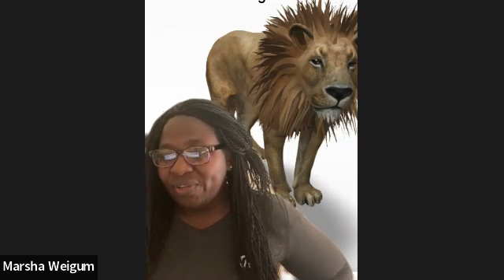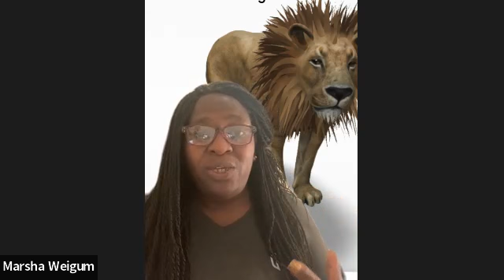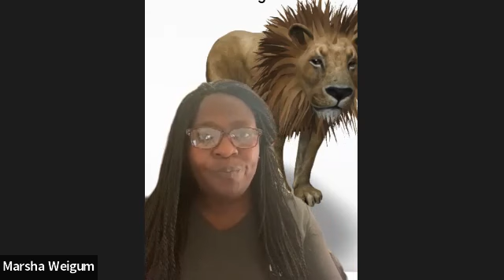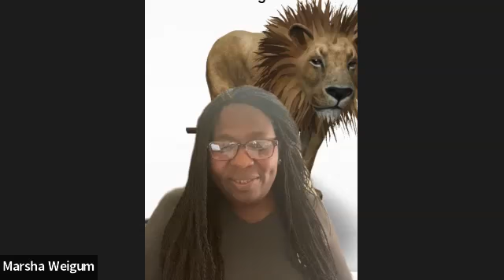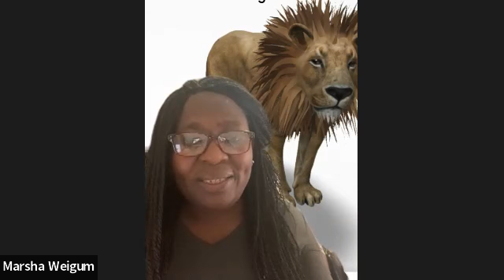Bold Lion| Soaring Eagle| Story| Whats Preventing You From Being Bold as A Lion?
In this talk, I pose the question: What's preventing you from being bold with the word of God? I also share the back story that Lion and Eagle inspire me greatly!
A course is in the making you who are feeling and operating in timidity and fear rather than the spirit of BOLDNESS. Is that you? Keep an eye out.

Marsha Weigum minister Hope. From overcoming many life challenges to having a special needs child that she was encouraged to terminate she decided to show parents and caregivers there is hope and potential in their child that is worth fighting to bring out. She founded Our voice for the voiceless nonprofit to help parents who decided not to terminate their babies with developmental diagnoses who need help and resources.

The Voice of hope podcast- inspires people through faith and powerful story.

Marsha Weigum is an ordained Pastor and will speak at your event/Church, provide pastoral counseling, and Consult on parenting Special children and Atypical Children
How To walk and Talk Boldly in Christ

 How To Contribute to Our Voices:  PayPal Giving Fund doesn’t charge charities or donors fees for their services.

Donate to us: PayPal Giving Fund doesn’t charge charities or donors any fees for their services.